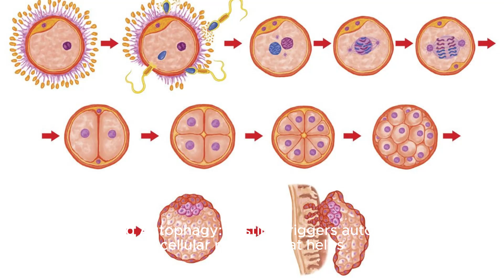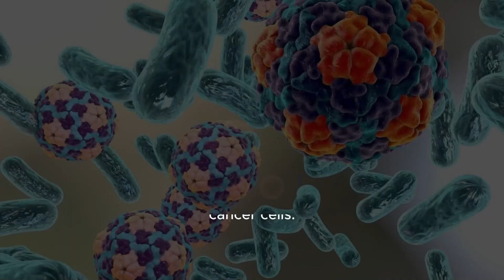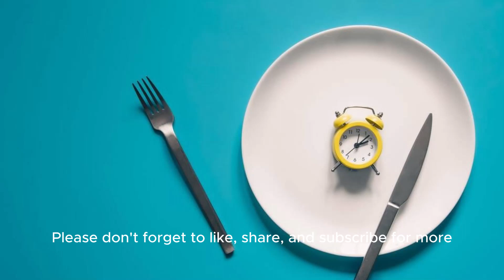"The Impact of Intermittent Fasting"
Hey there, health enthusiasts! 🌿 Ready to unlock the secrets of intermittent fasting and revolutionize your well-being? In this quick and informative video, we're diving deep into the impact of intermittent fasting on your body, mind, and gut health.

Get ready to discover how intermittent fasting can help you shed those extra pounds, improve insulin sensitivity, and boost your brainpower! But that's not all – we'll also explore its incredible benefits for your heart health, longevity, and even potential cancer protection.

And let's not forget about your gut – intermittent fasting can work wonders for your microbiome, promoting a healthier digestive system and reducing inflammation.

So, whether you're a fasting newbie or a seasoned pro, this video is packed with valuable insights that you won't want to miss!

Ready to experience the transformative power of intermittent fasting? Let's dive in and discover the impact together! 🚀💪